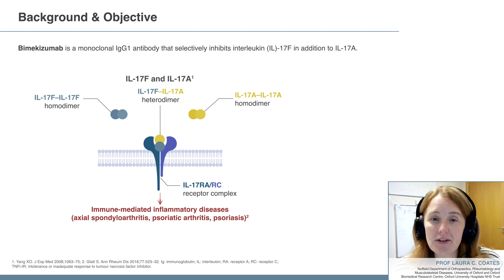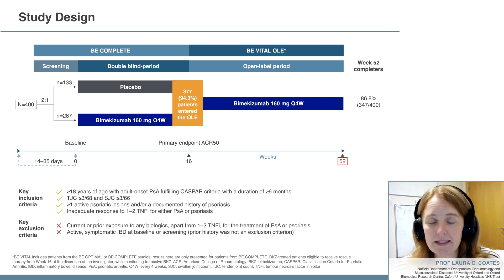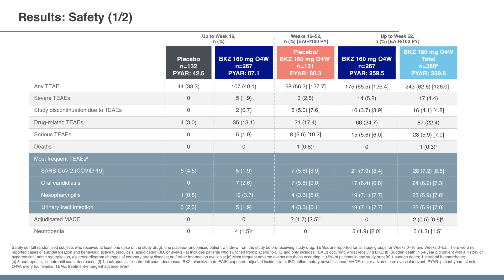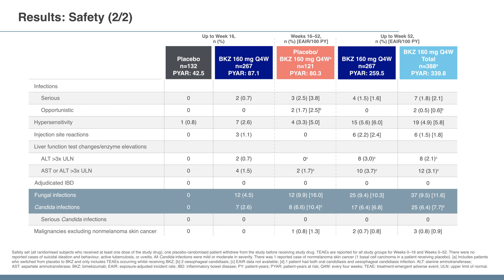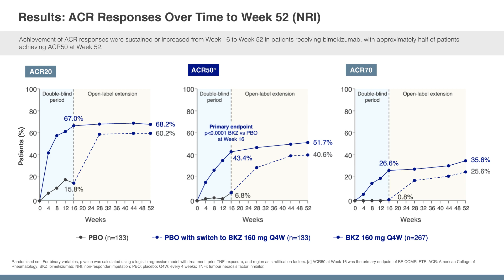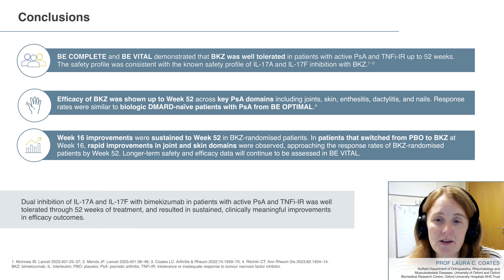Bimekizumab treatment in patients with psoriatic arthritis and TNFi-IR: results up to 1 year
To cite:  Coates LC, Landewé R, McInnes IB, et al. Bimekizumab treatment in patients with active psoriatic arthritis and prior inadequate response to tumour necrosis factor inhibitors: 52-week safety and efficacy from the phase III BE COMPLETE study and its open-label extension BE VITAL. RMD Open 2024;10:e003855. doi: 10.1136/rmdopen-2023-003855

Objective: To assess 52-week safety and efficacy of bimekizumab in patients with active psoriatic arthritis (PsA) and prior inadequate response/intolerance to tumour necrosis factor inhibitors.

Conclusions: Bimekizumab demonstrated a safety profile consistent with previous reports; no new safety signals were identified. Sustained efficacy was observed from weeks 16 to 52.